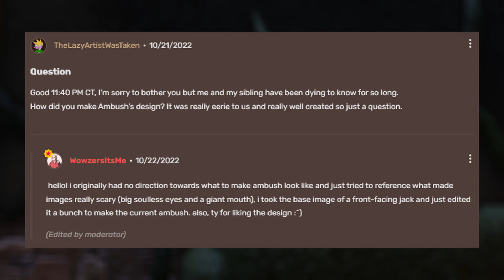12 Random Ambush Facts (Roblox Doors)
Happy New Year everyone! Hope you had an amazing time with friends and family. This video was supposed to be uploaded last year but things got really busy towards the end, so sorry for the delay, anyways starting off this year with this awesome video I bring to you!